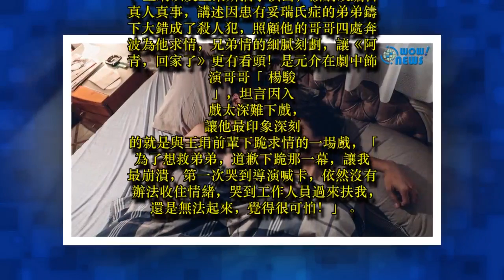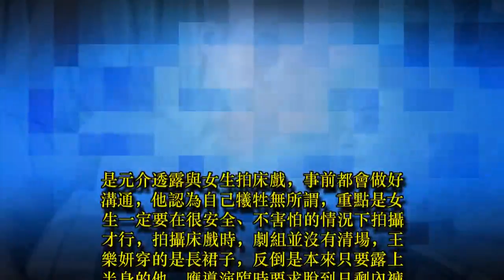是元介與沈建宏二度合作 盼下回一起演搞笑劇